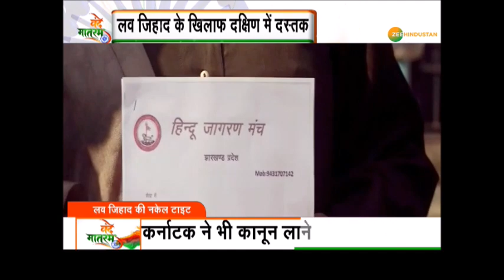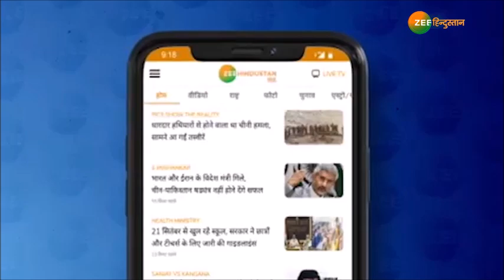वंदे मातरम: Love Jihad के खिलाफ ZEE Hindustan की मुहिम ने दक्षिण में भी दी दस्तक - देखें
वंदे मातरम: ZEE Hindustan Love Jihad के खिलाफ लगातार मुहिम चला रहा है. बेटियों को Love Jihad के खतरनाक जाल में फंसने से बचाने के लिए चलाई गई हमारी मुहिम का जबरदस्त असर भी हो रहा है. Uttar Pradesh में इसके खिलाफ कानून वजूद में आ चुका है, Haryana और Madhya Pradesh में भी कानून बनाने की प्रक्रिया शुरू हो चुकी है और अब तो हमारी मुहिम का असर दक्षिण में दिखाई देने लगा है. Karnataka सरकार ने भी ऐलान किया है कि वो जल्द ही लव जिहाद के खिलाफ कानून बनाएगी - देखें

About Channel